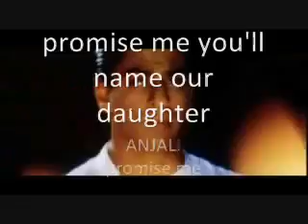Kuch Kuch Hota Hai Bande-annonce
Anjali Sharma ( kajol ) et Rahul Khanna ( Srk ) sont des meilleurs amis ^^Rahul est plutot coureur de jupon mais il tombe fou amoureux de Tina ( Rani ) qui est la fille du principal du lycée . Quand Anjali apprend l'amour entre Rahul et Tina elle décide de s'en aller loin car elle c'est que son grand amour ne l'aime pas comme elle l'aime :( . Elle part et Rahul se rend compte des sentiments qu'il portés pour Anjali . Tina avait raison, dans cette amitié profonde entre Anjali & Rahul, se cachait aussii un amour profond . Aprés le départ d'Anjali, Rahul fait sa vie avec Tina, a la naissance de leur fille, Tina n'a pas eu de chance, l'accouchement c'est passé dans de mauvaise condition et meurs aprés quelques jours. Mais avant de s'en aller Tina demande une promesse a Rahul celle si est d'appelé leur fille " Anjali " il accepte :D . Tina fais également 8 lettres pour sa fille ( pour ses 8 premiers aniversaires ) Ainsi la 8eme en lui expliquant comment elle et Rahul se sont connu mais aussi en lui expliquant la longue histoire de Anjali & Rahul et demande a sa fille de réaliser son plus grand réve ... réunir l'amour entre Anjali et Rahul :) . Comment Anjali va t'elle sii prendre ? Anjali va t'elle accomplir le souhait de sa mére ? Va t'elle réussir a réunir cette amour ? Rahul & Anjali vont-ils etre réunis ?